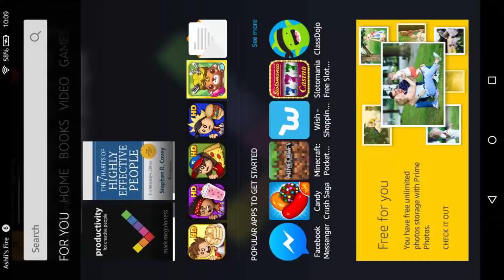Papa's Pancakeria HD | Part 18 - GROOVESTOCK!!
Time to get groovalicious with soooooo many waffle lovers!

Love You ♡☮